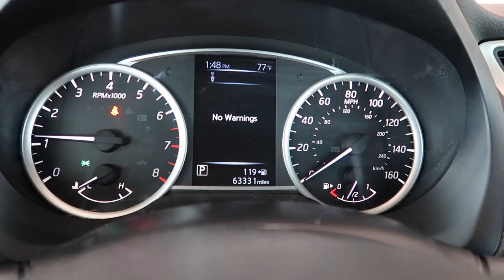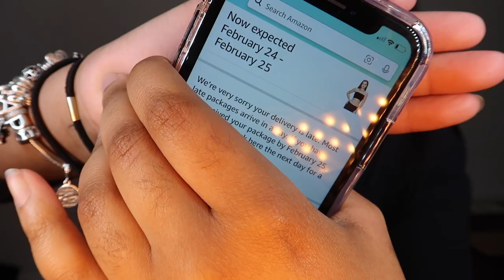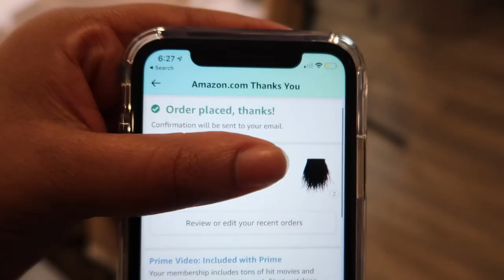HOW TO DIY OSTRICH FEATHER TOP *easy no sew tutorial*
HEY ANGEL!  We will be creating a FEATHERED CROP TOP inspired by LAMARQUE worth $300, ours will be a FEATHER of that price (feather...fraction, get it lol) If you ever wanted to learn HOW TO MAKE A OSTRICH FEATHER TOP, this is the DIY for you.  See you guys in my next video!
     xoxo, Aisha Marie

This week: Impulse Purchase

Magnetic Phone holder
Iced Face Roller
Black Lounge Gown

MATERIALS

Esty Black Ostrich feathers (3-4)

Amazon Black Ostrich feathers (3-4 packs)

Black Bandeau Crop Top
OTHER OPTIONS FOR BANDEAU

Glue gun kit

OR
Sewing machine

OR
Needle & thread kit

This has no effect on you as a consumer, but it helps me keep making videos for you! Both of my thoughts are my own. Unless otherwise stated, all products were purchased by me.

Revelation 21:6, Psalms 23:4-6